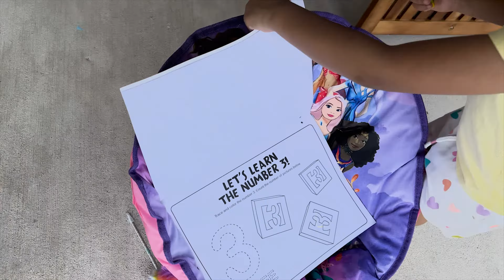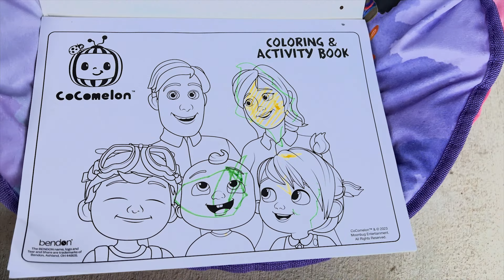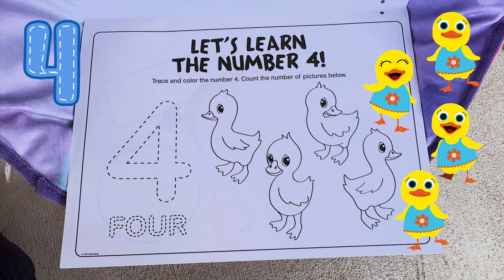Myra Learns Numbers and Counting | Fun Adventures with Myra